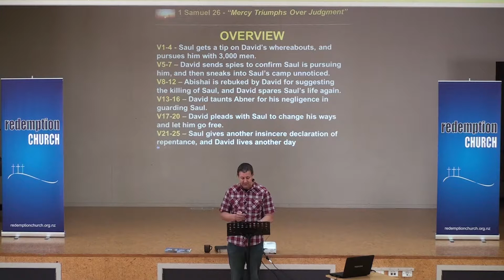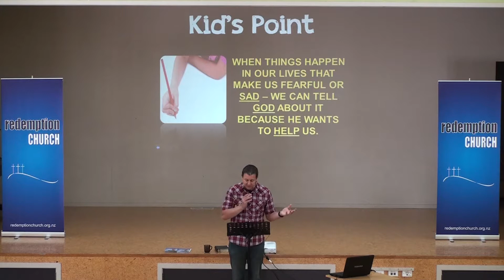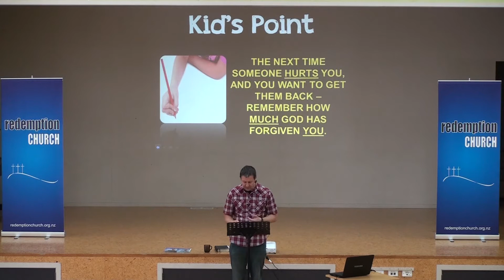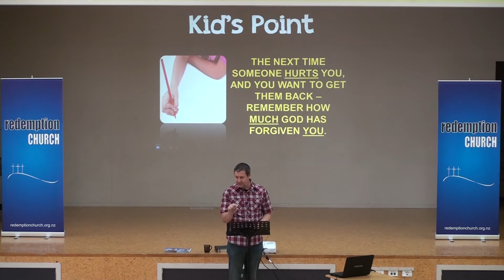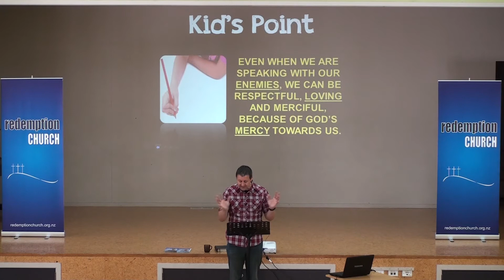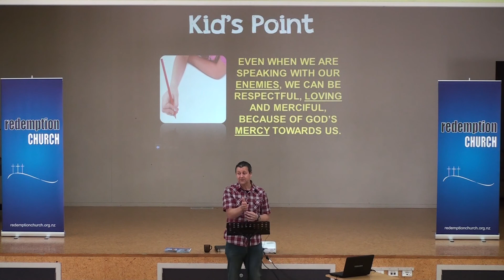Mercy Triumphs over Judgement (1 Samuel 26)